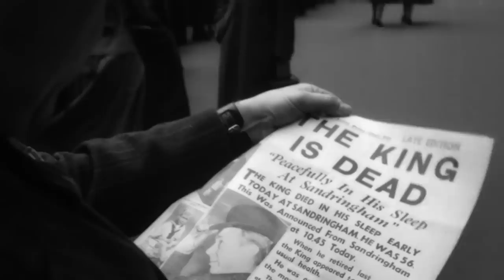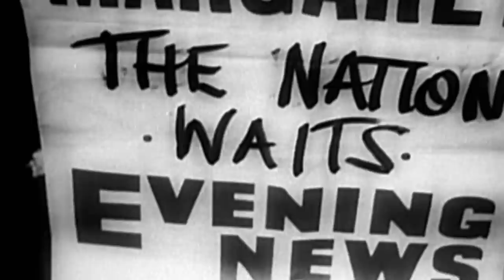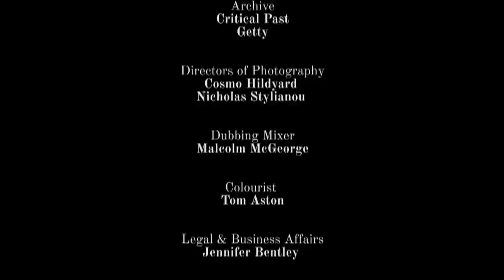Queen Elizabeth II & Margaret - True Story Documentary Channel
It has been said that no two sisters were ever less alike. One reserved and proper. The other lively and controversial. One the anchor of a commonwealth of nations. The other searching for purpose in life.

Queen Elizabeth II and Princess Margaret are among the most photographed women in history. But what of the real women beyond the royal splendour, balcony and cheering crowds - beyond the Crown itself?